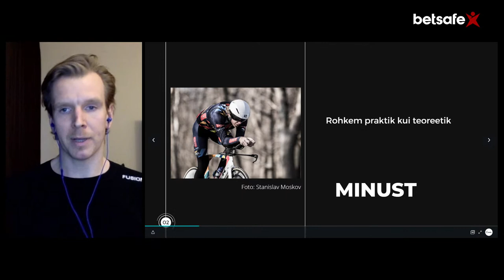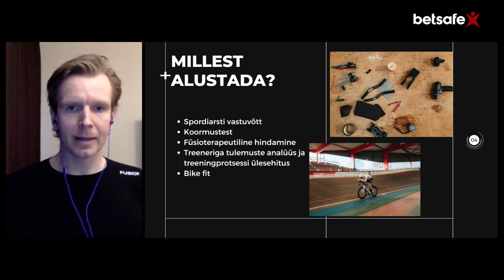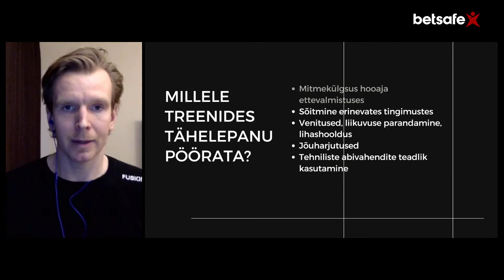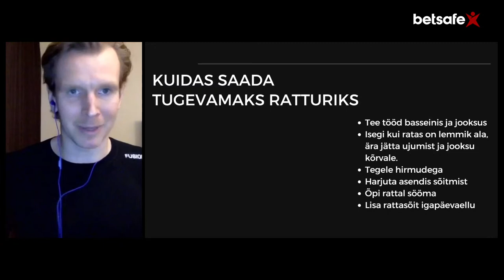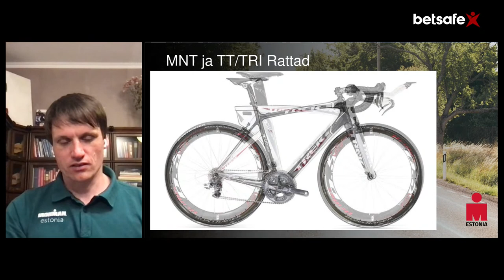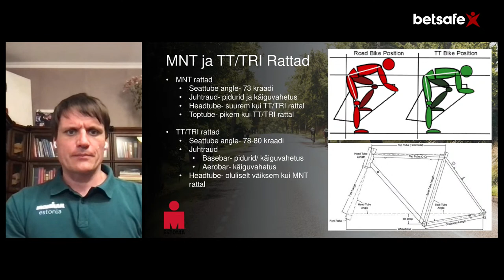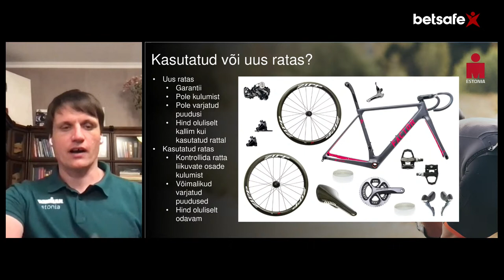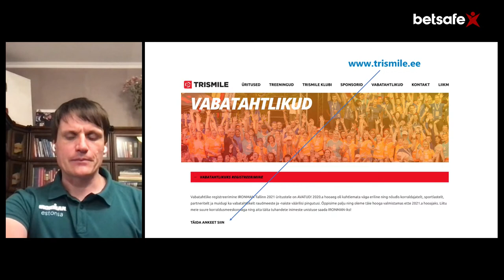Betsafe'i ja Ironman Eesti seminar: Kuidas valmistuda rattasõiduks?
Kas oled mõned triatlonid läbinud ja unistad IRONMANiks saamisest, registreerusid just oma esimesele triatlonile või alles mõtled, kas võiks proovida? IRONMAN Eesti seminaride sari sobib kõigile neile, kes triatlonil osalemisest huvitatud on.

Kolmas seminar keskendub rattatreeningutele, tehnikale ning varustusele.
Rattaseminari esimeseks külaliseks on kogenud Raudmees Kirill Kotšegarov, kes räägib oma kogemustest lähtuvalt sellest, kuidas on mõistlik üles ehitada rattatreeningud nii tubastes kui ka välistes tingimustes. Samuti pöörab külaline tähelepanu sellele, kui suur roll on rattasõidul triatloni kontekstis.
Teises ettekandes tuuakse teieni info, milline on vajalik varustus rattasõiduks ning mida selle soetamisel silmas peab pidama.